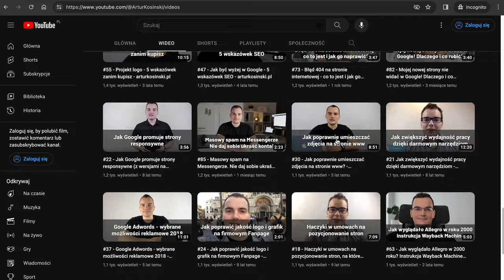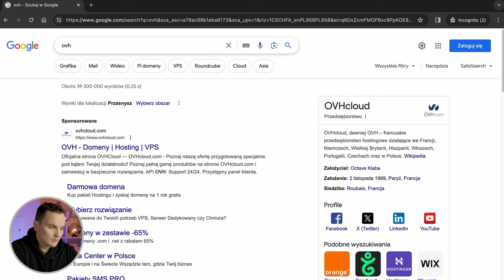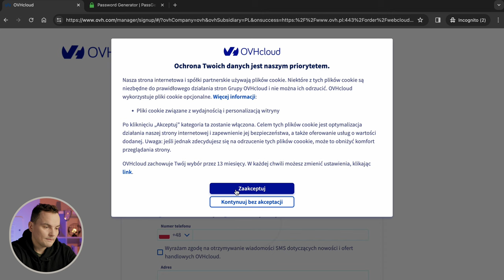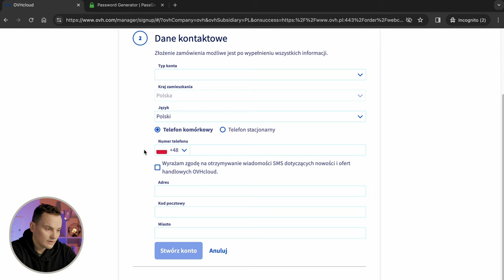🌐 Tania domena .pl - GDZIE i JAK zarejestrować? Najtańsza domena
Gdzie i jak krok po kroku zarejestrować tanią domenę internetową .pl lub inną, bez ukrytych kosztów? Dowiedz się z tego filmu i zarejestruj swoją domenę jeszcze dziś, nawet jeśli swój projekt internetowy planujesz dopiero w przyszłości...

Jak Zarejestrować Tanią Domenę: Poradnik Krok po Kroku

Czy zastanawiasz się, jak zarejestrować tanią domenę bez ukrytych kosztów? Oto przewodnik krok po kroku specjalnie dla Ciebie. Pokażę Ci, jak bezpiecznie i ekonomicznie zarejestrować domenę dla Twojej strony internetowej, cały proces rejestracji domeny będzie prosty, przejrzysty i przede wszystkim tani.

Z tego filmu dowiesz się:

➡️ Jak wybrać najlepszego rejestratora domen: Odkryj, na co zwracać uwagę przy wyborze rejestratora, aby zabezpieczyć najlepszą ofertę.
➡️ Unikanie ukrytych opłat: Naucz się, jak czytać między wierszami ofert rejestratorów, aby unikać niespodziewanych kosztów.

Rozpocznij swoją przygodę z tanimi domenami. Do dzieła!

Spis treści:
00:00 Wprowadzenie
00:09 Reklama kanału
00:24 Gdzie będziemy rejestrować
01:10 Instrukcja jak zarejestrować domenę
03:48 Co po rejestracji domeny
04:04 Zobacz też to